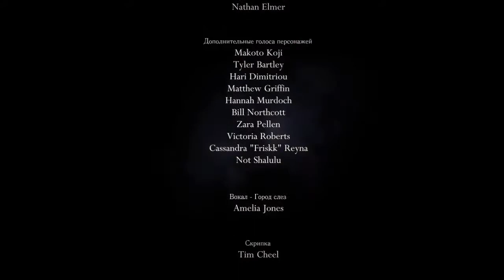ХОЛЛОУ НАЙТ Быстрое прохождение Стальная Душа Hollow Knight 2021 v1.5.75.11827 PC. (без комментов:)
Hollow Knight v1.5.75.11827 - Быстрое прохождение в режиме (Стальная Душа), концовка ПОЛЫЙ РЫЦАРЬ.
Достижение: Стальная Душа.
Достижение: Молниеносное прохождение.
Достижение: Крайне быстрое прохождение.